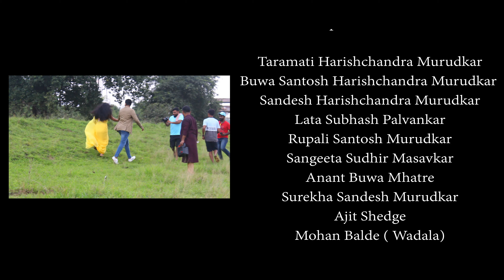Gaarva Song On Whistle - Full Song - Rupesh Murudkar - 9769847299 Dapoli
नमस्कार,
माय बाप रसिक प्रेक्षकांसाठी घेऊन आलो आहोत.
ए मेरे वतन के लोगो च्या भरघोस यशानंतर आणि भरघोस मिळालेल्या प्रेमा नंतर आम्ही रसिक प्रेक्षकांसाठी शिट्टी वादना मार्फत एक सुंदर रोमँटिक गीत घेऊन येत आहे..
मिलिंद इंगळे सरांनी अजरामर केलेले हे गीत.
                  ❤️🌹गारवा 🌹❤️
ह्या गीताला सुद्धा तुम्ही तेवढंच भरपूर प्रेम द्याल अशी खात्री बाळगून मी शिट्टी वादक *रूपेश मुरुडकर* रासिक प्रेक्षकांना हे गीत अर्पण करीत आहे..

Concept Design & Direction
Prasad S. Chavan

Featuring
Abhijit Deshpande
Pooja Mahadik

Music Programmer
Prashant Fodkar

Poem writer
Pratik Pawar

Comparing
Nitin Minde

Vocal Recorded
Pratik Wagh
Phonix Studio

Mix Master
Line in Studio
Saurabh Kajrekar

Special Thanks

Taramati Harishchandra Murudkar

Buwa Santosh  Harishchandra Murudkar       (Santosh Telor )

Sandesh Harishchandra Murudkar

Lata Subhash Palvankar

Rupali Santosh Murudkar
Surekha Sandesh Murudkar

Sangeeta Sudhir Masavkar

Anant Buwa Mhatre

Mohan Balde  ( wadala )
Original Credits -

Album - Gaarva
Music and Singer
Milind Ingale

Lyricist
Soumitra